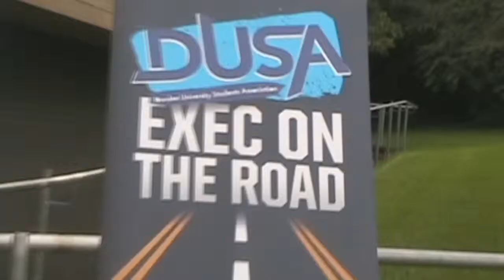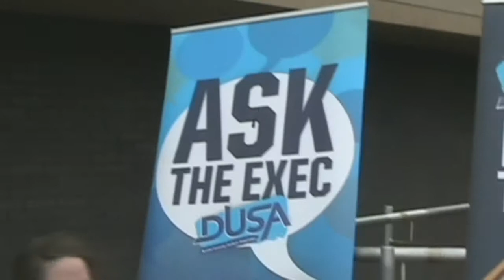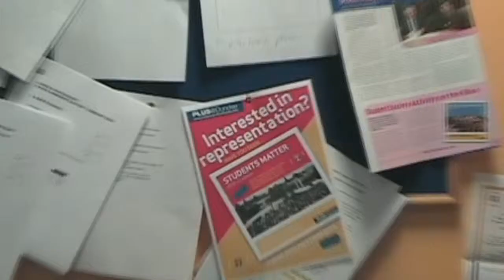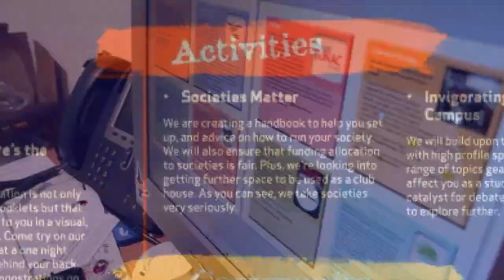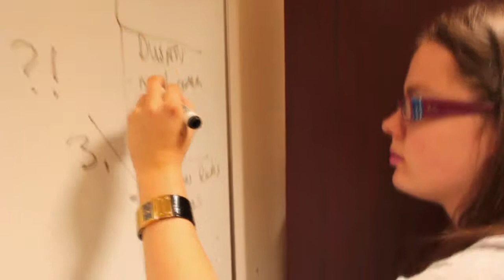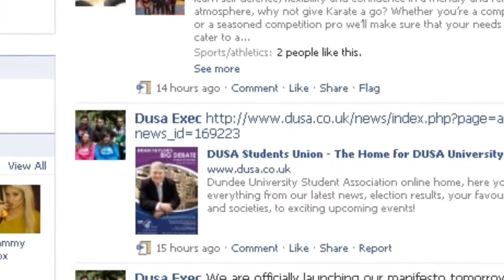The DUSA Executive Manifesto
"Our case is simple: that DUSA is, and will continue to be, the best Student Association in Scotland.  This vision is one of continual improvement, enhancing the advice we give and how we represent you."
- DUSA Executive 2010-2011